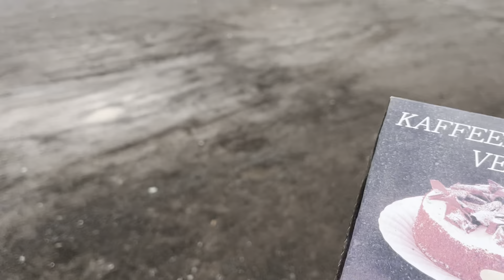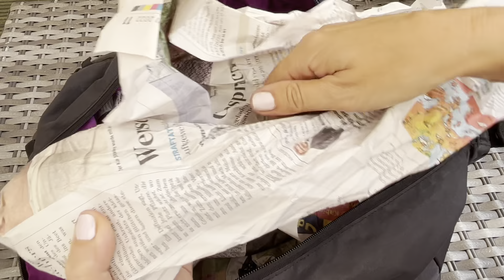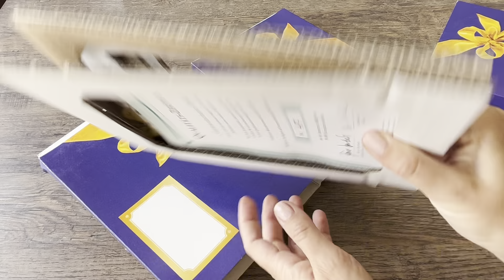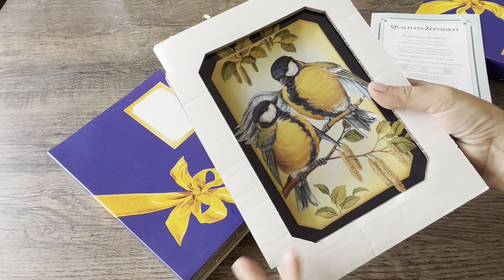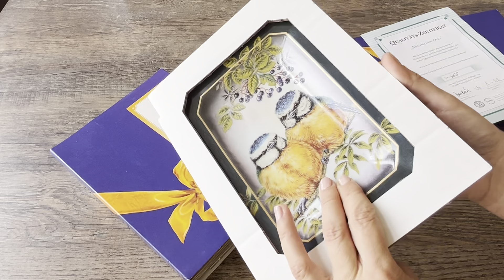❤️Германия ПоХоД Распаковка Барахолка! Антиквариат Винтаж Фарфор Германия ! Про поиск клада!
Германия  поход барахолка ! Распаковка , находка , Винтаж , Антиквариат , фарфор ! Ольга., спасибо за сценарий !
Про поиск клада !

Эти находки из лавки старьёвщика хотела утаить и не показывать! Исправляюсь! Распакуем ?

Это видео и все последующие можно теперь смотреть и на моем канале дзен Яндекс:

Свои находки не коллекционирую!

По условиям партнерского соглашения с Youtube, канал Elena Vintage Hunter Germany никакой информации не предоставляет!

Канал несёт сугубо развлекательную миссию! Я не специалист по винтажу и антиквариату и всю информацию для моих видео черпаю  в недрах интернета!